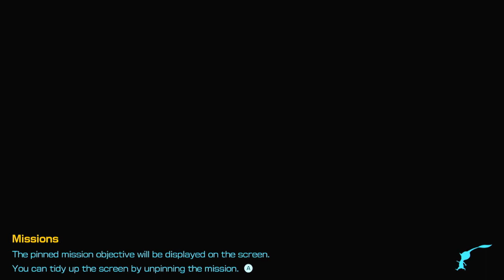Pikmin 4 - Day 13 - Big Ol' 'Borb - (No Commentary) - Nintendo Switch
In Day 13, the two go on another Night Expidition as they have to fight off many Bulborbs that are wanting to destroy the Lumiknols.

00:00 Rescue base

05:02 Sun-Speckled Terrace
09:27 Survived the night

Pikmin 4 is a real-time strategy game published by Nintendo.
It came out on the 21st of July, 2023.